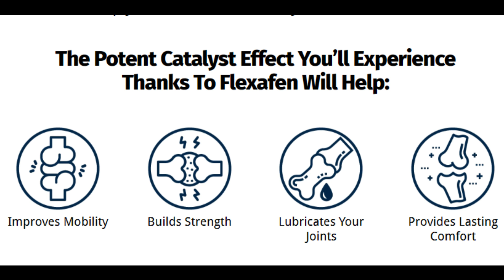Flexafen: For Limited Flexibility and Joint Pain Relief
Flexafen: For Unrestricted Movement and Temporary Relief for Occasional Aches and Discomfort.
Men and women worldwide are witnessing remarkable relief, enhanced flexibility, and a renewed zest for life...
They owe it all to a fusion of powerful, time-tested nutrients.
Flexafen Is A Revolutionary New Formula...
Providing temporary relief for occasional discomfort and aches…
It stands apart from every other solution out there because it supports synovial fluid and collagen and helps with1 occasional joint discomfort.

Why does collagen and synovial fluid matter?
Synovial fluid and collagen are essential to joint health. As we age, the levels of collagen and synovial fluid decline, leading to increased joint discomfort, stiffness, and decreased mobility.2

As a result, your body begins to conserve energy, further limiting your movement and increasing discomfort in your shoulders, knees, wrists, and other joints.

Thanks to the powerful, time-tested nutrients in Flexafen, you can support healthy joint recovery, boost mobility, and feel younger and more vibrant.
Order Flexafen Today And Get These FREE Bonuses:
Bonus 1: Overcoming Arthritis
Bonus 2: 5 Minute Massage
Bonus 3: World’s Easiest Stretches For Pain

The Potent Catalyst Effect You’ll Experience
Thanks To Flexafen Will Help:
     - Improves Mobility
     - Builds Strength
     - Lubricates Your Joints
     - Provides Lasting Comfort
100% Satisfaction - 365 Money Back Guarantee
If you’re not satisfied with Flexafen™ for any reason, let us know at any time within the 365 days of your purchase and we’ll refund every penny you paid us. No questions asked.

Every Order Gets FREE US Shipping Claim Your Special Discount Today!

Click on the following link or on the pinned first comment to access the official